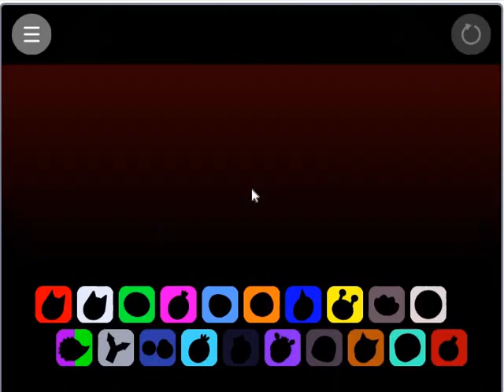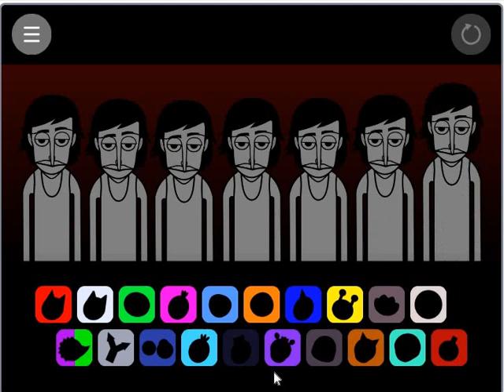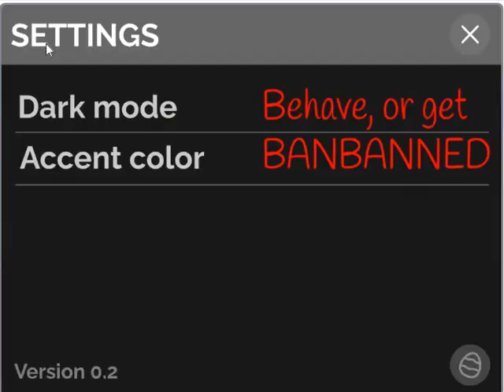Incredibox vBANBAN mix bonuse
Welcome to the "Incredibox" channel ! Wolfgang On this channel, we dive into the exciting world of music and creativity with the help of a unique and fascinating online musical instrument - Incredibox! On our channel we will share our creative and high-quality compositions created with the help of Incredibox. Let's go on a wave of musical inspiration together with "Incredibox"! Dear friends, if you liked our video and you want to receive notifications about new exciting content, we will be very happy if you subscribe to our channel, like this video, leave your comment with your impressions, and do not forget to click on the bell so as not to miss any interesting updates! Your support is important to us, and it will help us continue to create high-quality videos that inspire and delight you. Thank you for being with us, and welcome to our musical adventure on the channel "Incredibox"!